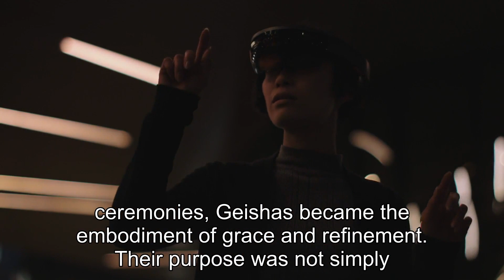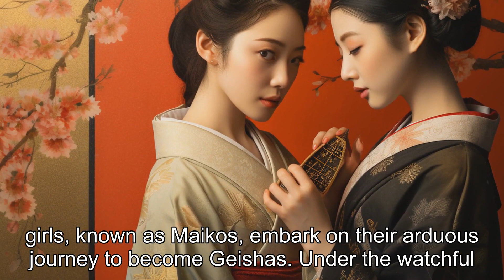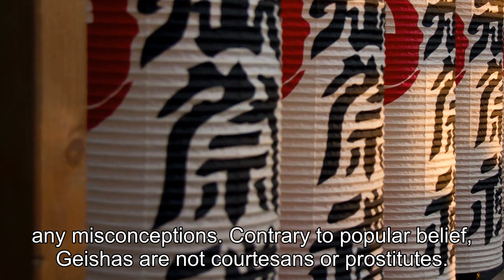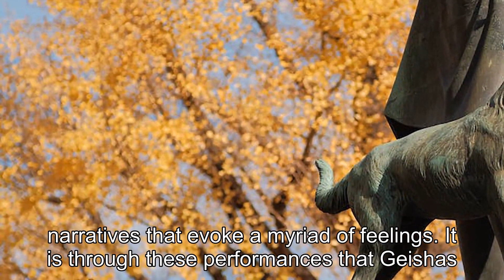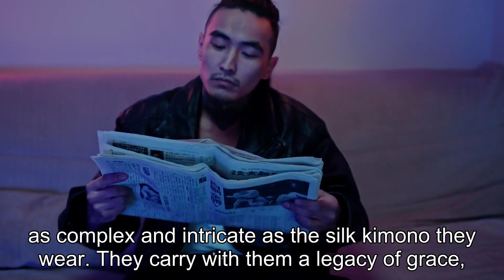Secrets of Geishas in Kyoto: Unveiling the Hidden World of Intimate Pleasures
Title: Unmasking the Mysterious Realm of Geishas: Secrets of Kyoto's Intimate Pleasures Revealed!Description: Welcome to our captivating journey into the enchanting world of Geishas in Kyoto! In this video, we will reveal the long-guarded secrets of these iconic figures, offering an intimate glimpse into their fascinating lives.Join us as we embark on an awe-inspiring adventure, delving deep into the hidden world of Geishas and uncovering the mysteries that have intrigued people for centuries. Our expert team of researchers has tirelessly explored the customs, traditions, and rituals that define the Geisha culture, and we are thrilled to share our findings with you!Prepare to be mesmerized as we take you through the historic streets of Kyoto, where Geishas gracefully roam, adorned in their exquisite kimonos and captivating makeup. Through exclusive interviews with Geishas themselves, we gain unprecedented insight into their training, their role in Japanese society, and the misconceptions that surround them.But that's not all! We will delve into the artistry of the Geisha world, exploring the intricacies of their traditional dances, tea ceremonies, and musical performances. Witness the meticulous attention to detail and the years of dedication required to master these ancient arts, passed down through generations.As we venture deeper, we unveil the hidden world of intimate pleasures. Discover the delicate balance between companionship and entertainment as Geishas provide intellectual conversation, cultural knowledge, and entertainment to their esteemed clientele. We candidly explore the misconceptions surrounding Geishas, addressing the myths and stereotypes that have perpetuated through the years.Prepare to be captivated as we share rare footage of Geisha performances, giving you an up-close and personal experience of the enchanting ambiance that surrounds them. Immerse yourself in the beautifully crafted scenery, the haunting melodies, and the elegant movements that have entranced audiences for centuries.This video is not only a celebration of the Geisha culture but also an invitation to gain a deeper understanding and appreciation for the artistry and traditions that continue to thrive in Kyoto. So, click that play button, sit back, and allow us to guide you through this mesmerizing journey!Don't forget to like and subscribe to our channel to stay updated on our upcoming videos, as we continue to explore the diverse and captivating cultures that make our world so extraordinary. We can't wait to hear your thoughts and insights in the comments section below. Let us know what you found most intriguing or surprising about the secrets we unveiled in this extraordinary exploration of the Geisha world!